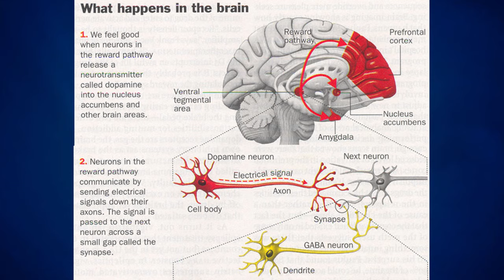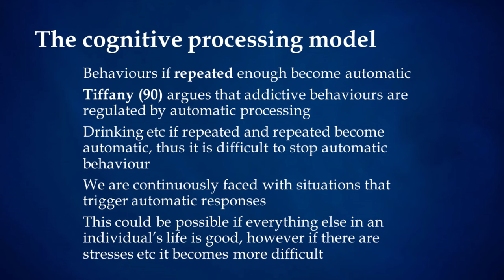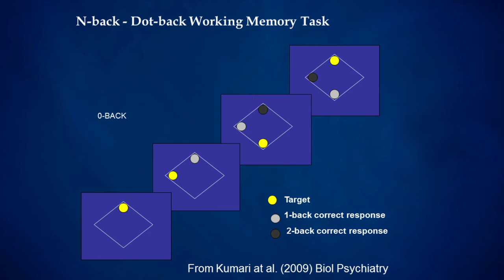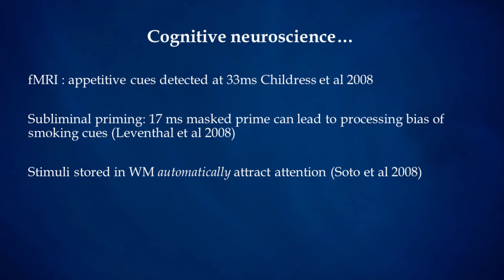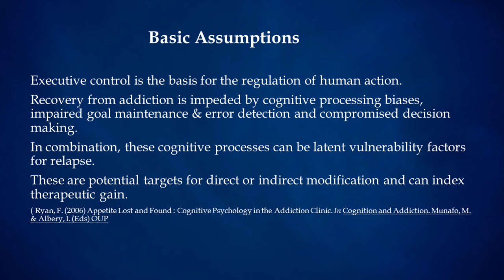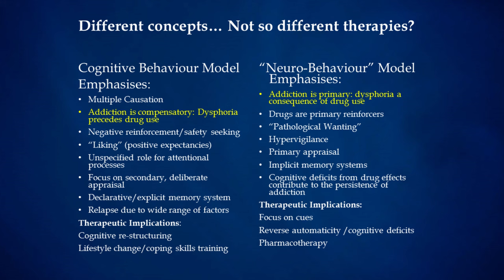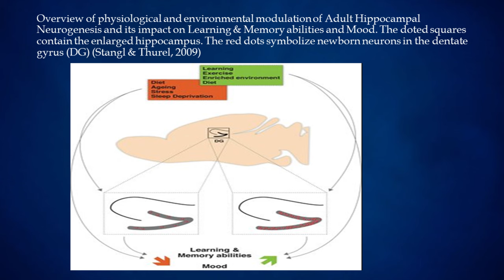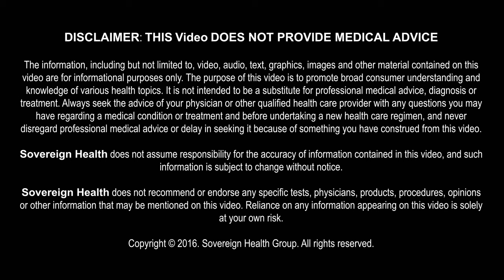Dr. Sharma Un-Frying The Neurons